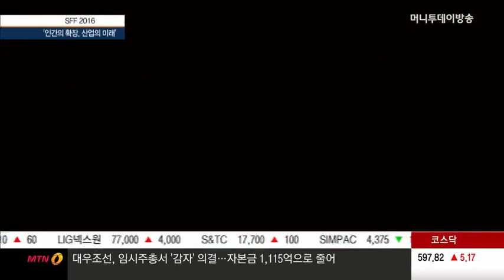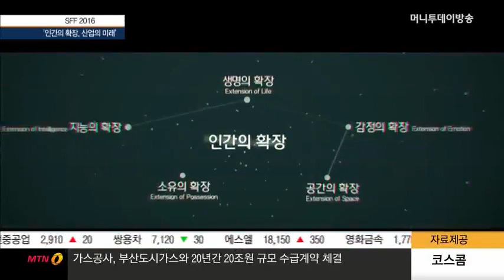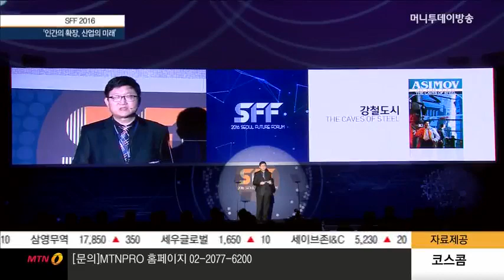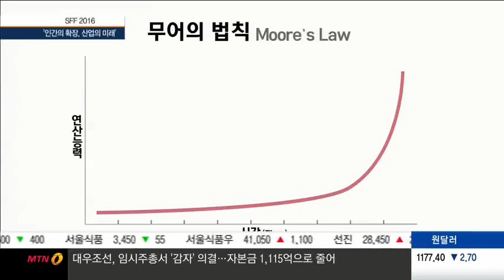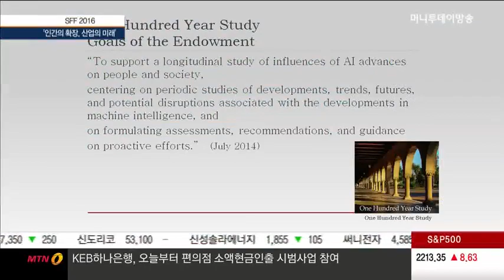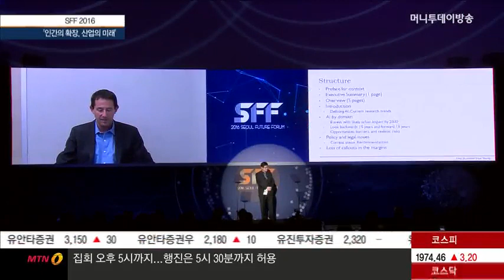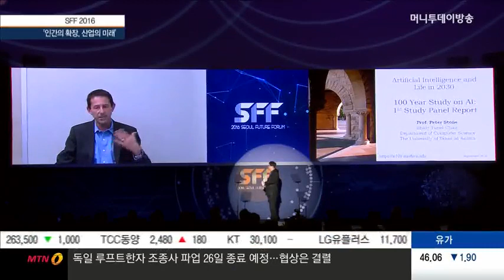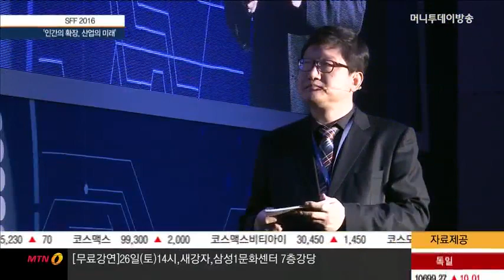2016 서울퓨처포럼 SFF 1부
2016 서울퓨처포럼 SFF 1부

오프닝 퍼포먼스
- SFF 2016 '인간의 확장, 산업의 미래'
- 제리 카플란 스탠퍼드대학교 법학정보학센터 교수

MC 오프닝 / 내외귀빈 소개

내외귀빈 축사 소개
- 슈테판아우어 주한독일 대사

[Opening Remarks]
- 최남수 머니투데이방송 대표

[화상연결]
- 피터 스톤 스탠퍼드 AI 100 스터디 패널 의장
  '2030 AI 보고서'